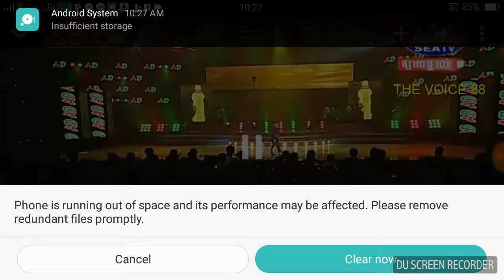Amazing boy sing a traditional song by Leo Sarath - Thouen Borey - Cambodia song -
Hi! This video I wanna show you about amazing boy who sing a traditional song of Cambodia. I upload and creative every day.
-Mkak dam.
-Catching frog by Cambodian boy.
-Neavea Chivith.